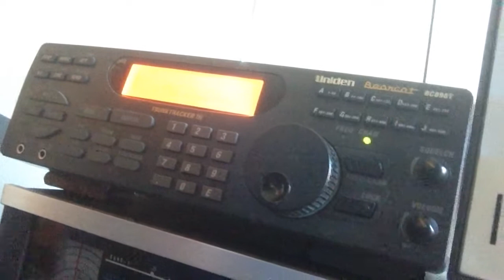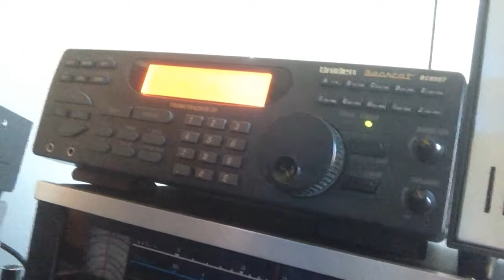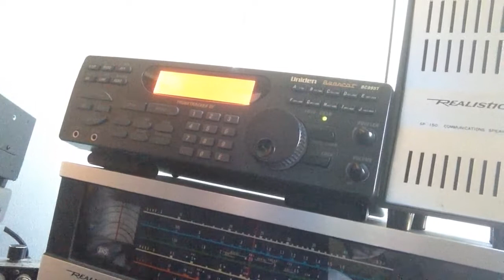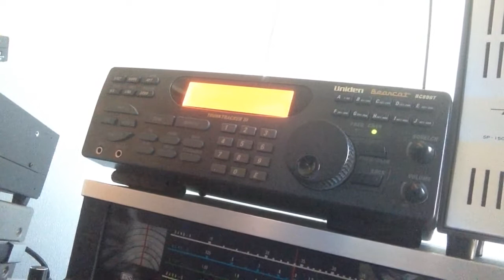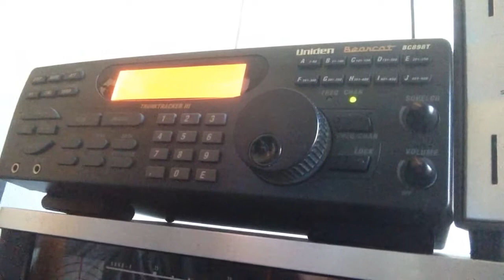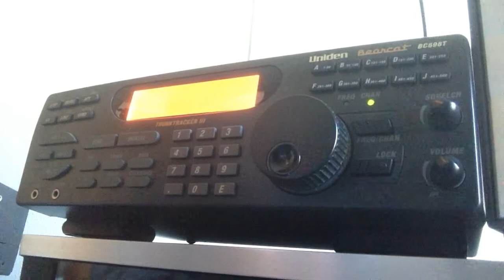N9GMT Repeater Allenton, WI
The N9GMT repeater out of Allenton, Wisconsin on my Uniden Bearcat BC898T scanner.